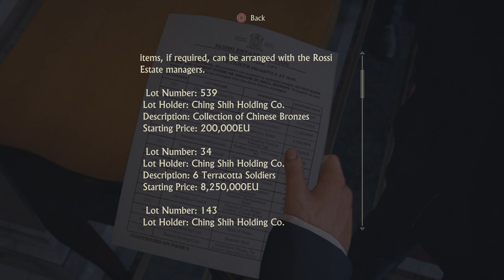Uncharted 4 #7 - "Victor Sullivan"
Holy crap, he's back! Sully is such an incredible character.